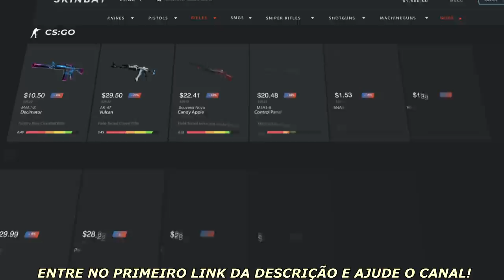COLDZERA CARREGANDO A MIBR na MOCHILA! NORTH É GIGANTE! Mibr x North - Highlights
(Entre no Link acima, é ajude o canal financeiramente)

♦ About Business!